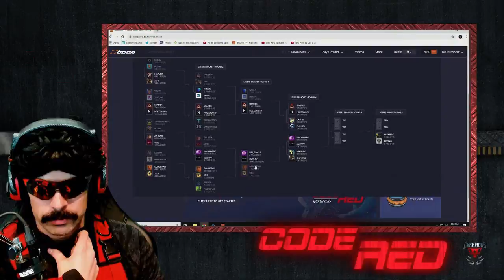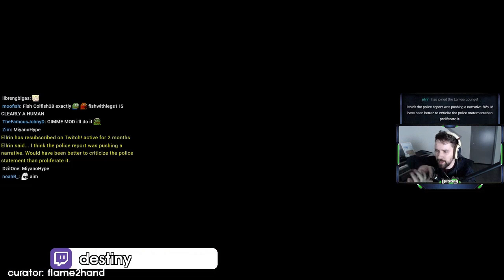BEST Call Of Duty: Black Ops 4 Moments: Killa's First Blackout Solo Win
Every day, Gloomshot:
- And puts together these highlight reels into convenient playlists for maximum FPS viewing pleasure!

This process is done automatically, but I make updates to the curation code every day. Help me progress it by leaving a comment about what clips you liked / didn't like.

NOTE: If you are a FPS content creator and don't want your videos to be promoted here, just shoot me a message (email is best) and I'll edit the algorithm to never scan your stream.

=== CALL OF DUTY: BLACK OPS 4 HIGHLIGHT CLIP SOURCES ===

Gloomshot is a highlight curator bot, NOT a highlight creation bot -- none of these Call Of Duty: Black Ops 4 clips are mine.

Source streams for today's highlight video:

[00:00] Fps_Call Of Duty: Black Ops 4 Highlight #1: "Not Today"
OG streamer: avoidingthepuddle (highlight clipped by: lani2kai)

[00:26] Fps_Call Of Duty: Black Ops 4 Highlight #2:
OG streamer: k1lla93 (highlight clipped by: tonynumber4)

[00:55] Fps_Call Of Duty: Black Ops 4 Highlight #3: "Killa's First Blackout Solo Win"
OG streamer: k1lla93 (highlight clipped by: karbos3)

[01:28] Fps_Call Of Duty: Black Ops 4 Highlight #4: "Ant is a clown LMAO"
OG streamer: tempin (highlight clipped by: koaa)

[01:57] Fps_Call Of Duty: Black Ops 4 Highlight #5: "brawler 4k"
OG streamer: kurt_tv (highlight clipped by: kurt_tv)

[02:29] Fps_Call Of Duty: Black Ops 4 Highlight #6: "This will go down in history"
OG streamer: teepee (highlight clipped by: lubedchute)

[02:58] Fps_Call Of Duty: Black Ops 4 Highlight #7: "BEAMS"
OG streamer: nameless (highlight clipped by: briansaintt)

[03:27] Fps_Call Of Duty: Black Ops 4 Highlight #8: "U A LIL BIH"
OG streamer: savinthebees (highlight clipped by: saltynoodles)

[03:44] Fps_Call Of Duty: Black Ops 4 Highlight #9: "broken gun"
OG streamer: nameless (highlight clipped by: nameless)

[04:02] Fps_Call Of Duty: Black Ops 4 Highlight #10: "impossible"
OG streamer: k1lla93 (highlight clipped by: rawskiog)

[04:44] Fps_Call Of Duty: Black Ops 4 Highlight #11: "Popping off with the annhilator"
OG streamer: lolparty (highlight clipped by: lolparty)

[05:09] Fps_Call Of Duty: Black Ops 4 Highlight #12: "kurt shroud v2"
OG streamer: drdisrespect (highlight clipped by: bruzer_)

[05:47] Fps_Call Of Duty: Black Ops 4 Highlight #13: "DrDisrespect Dance"
OG streamer: drdisrespect (highlight clipped by: skelvis_)

[06:46] Fps_Call Of Duty: Black Ops 4 Highlight #14: "WHOS DRUNK?!?!?"
OG streamer: scump (highlight clipped by: solour_)

[07:14] Fps_Call Of Duty: Black Ops 4 Highlight #15: "NOT SOBER!"

[08:13] Fps_Call Of Duty: Black Ops 4 Highlight #16: "200 meter wallbang!!"
OG streamer: teepee (highlight clipped by: dietrippburger20)

[08:42] Fps_Call Of Duty: Black Ops 4 Highlight #17: "CLIP ITTTTTT"

[09:02] Fps_Call Of Duty: Black Ops 4 Highlight #18: "Going off!"
OG streamer: destiny (highlight clipped by: flame2hand)

[09:52] Fps_Call Of Duty: